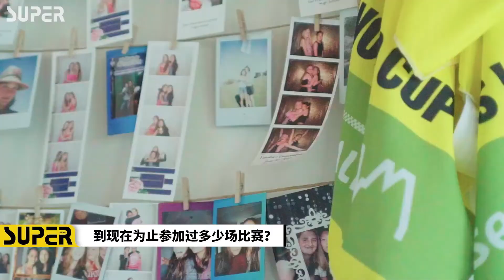15歲的谷愛凌｜天才選手的養成 ｜今年多大了？｜參加過多少比賽？｜昨天在哪裏？｜三個詞形容自己｜收到最好的建議